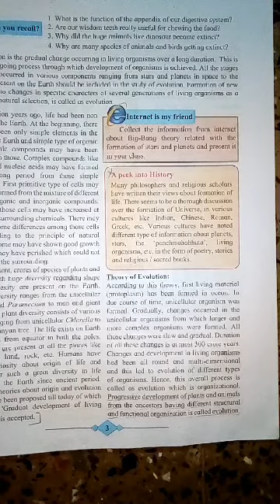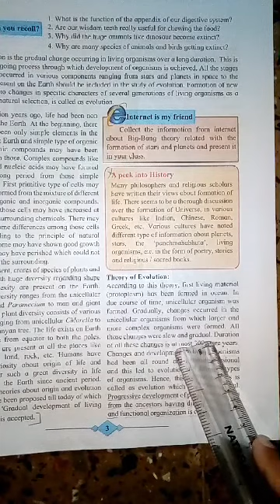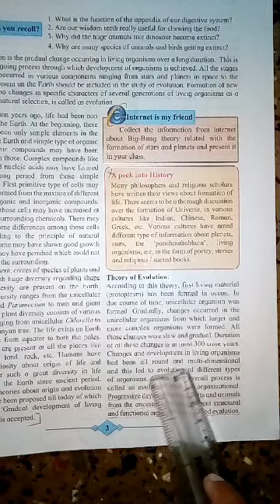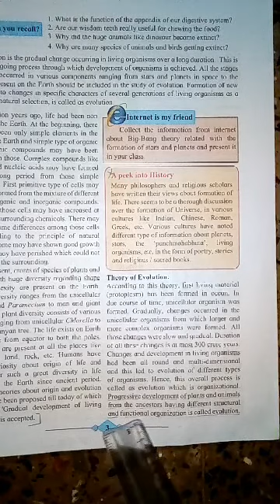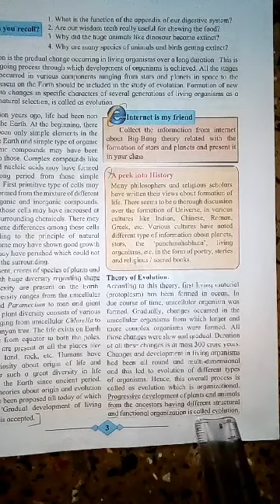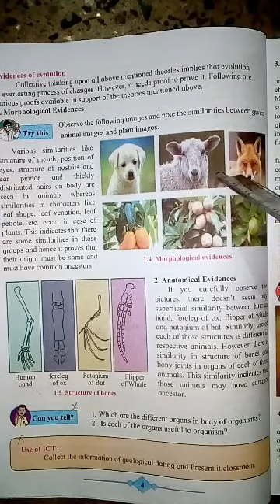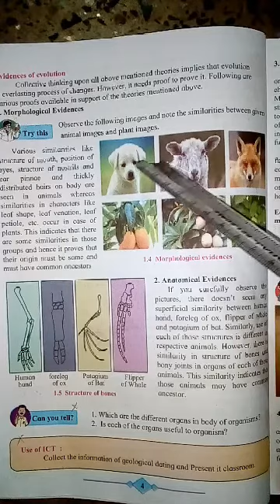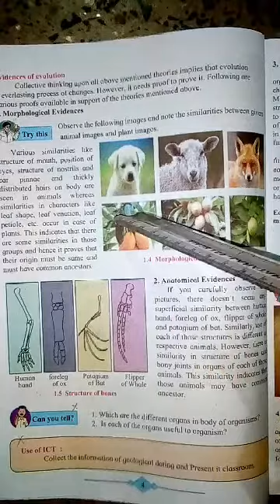Std-10th, sub-science-2, lesson-1,Part-2,28/8/2020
Topic- Theory of Evolution